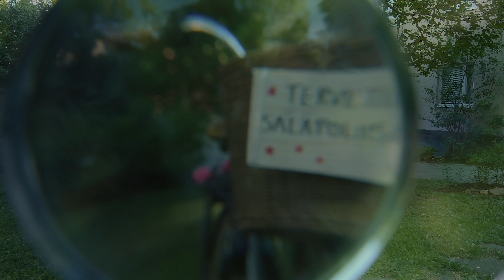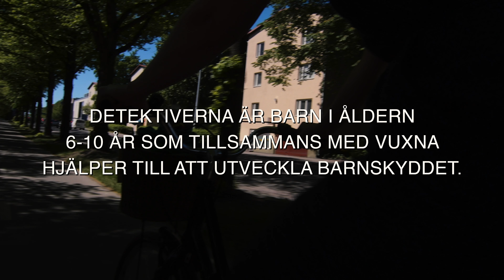Detektiv Maxidas sång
Känns du Detektiv Maxida Grävling? Maxida kan inte bo hemma hos sina föräldrar och funderar på många viktiga frågor.

Detektiverna är barn i åldern 6-10 år som tillsammans med vuxna hjälper till att utveckla barnskyddet.